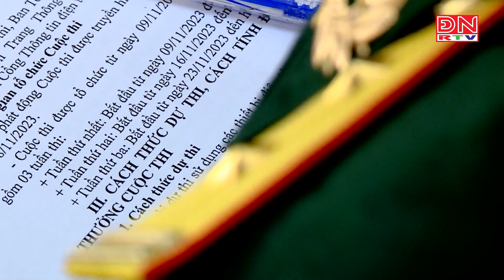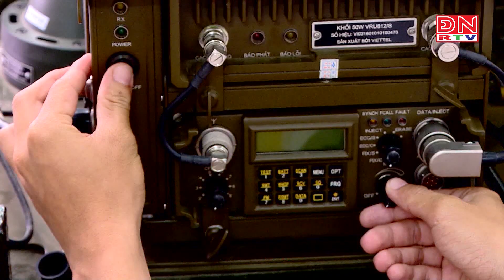Thầy giáo mang màu áo lính ở trường Hạ sĩ quan Xe tăng 1